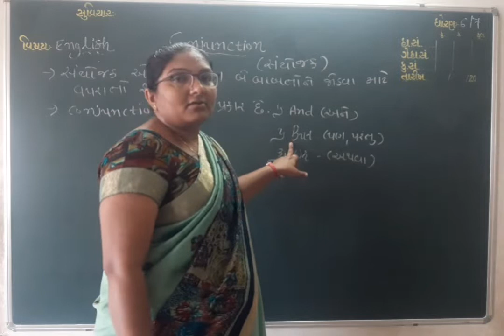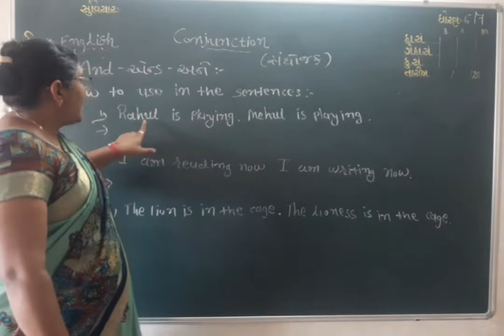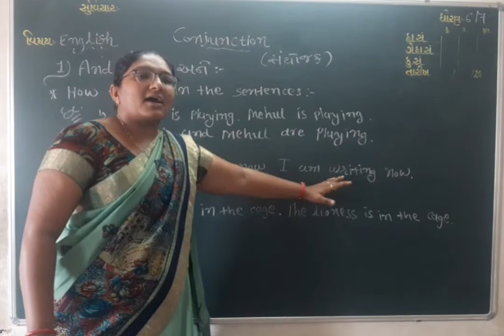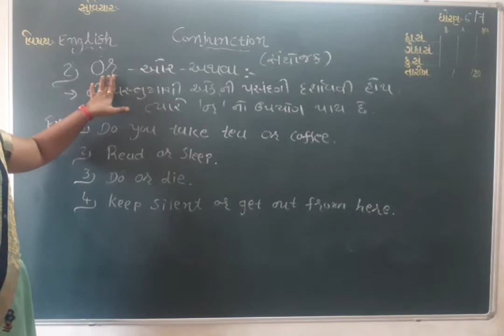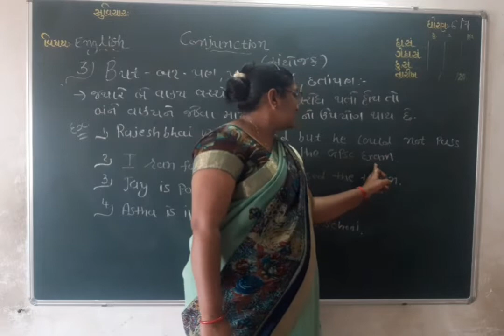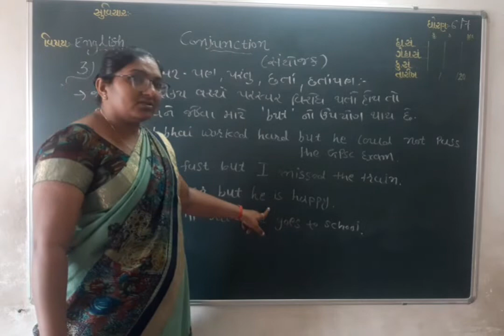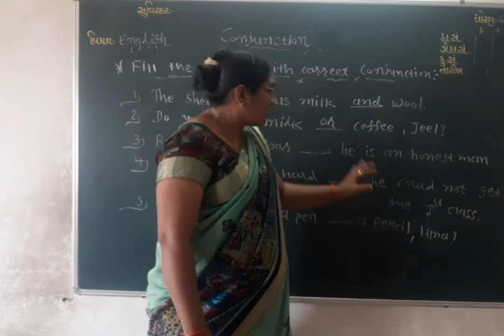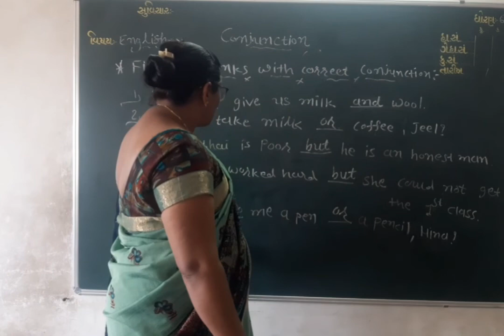std-6/7 Subject-English conjunction